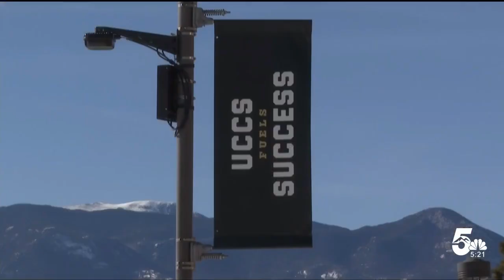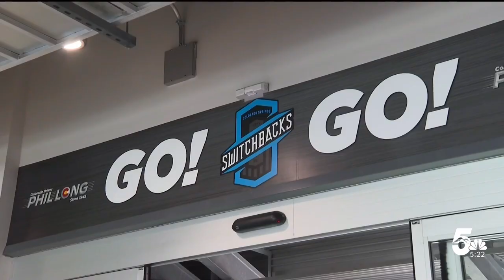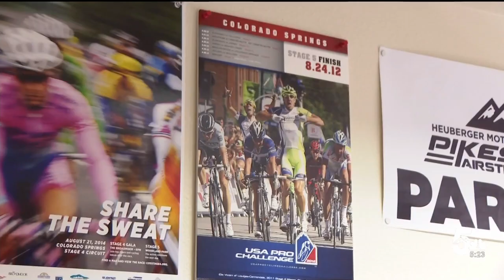How much does the Olympics affect our local economy?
When it comes to the economic impact of the Olympics in Paris, one independent study puts the number around $9.7 billion.